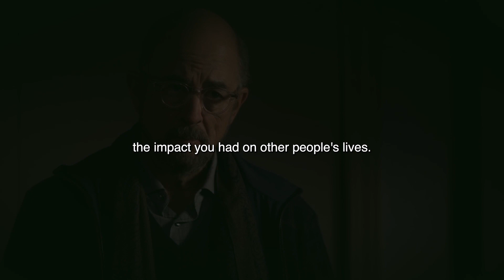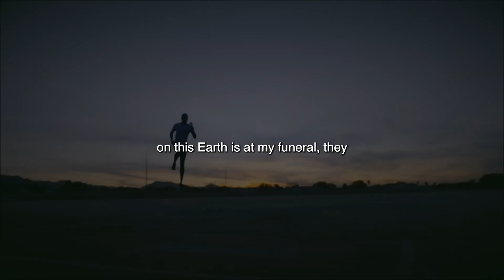YOU HAVE TO MAKE AN IMPACT | Powerful Motivation Speech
In this powerful YouTube motivation video, embark on a transformative journey to discover the immense power within you to make an impact. Through inspiring stories, practical tips, and profound insights, learn how to overcome obstacles, unleash your unique talents, and create lasting change in the world. Get ready to ignite your passion and leave a lasting legacy!

➤ Speakers
Steve Simone
Nick Vujicic
Robin Sharma
Jim Carrey

                   Motion Array
Music is licensed through Motion Array.com
If you having Complain or any other suggestions Don't Hesitate to hit here ▼